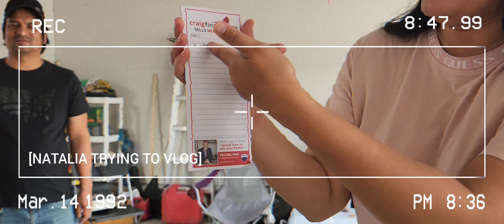Filipino Street Food Halo-Halo and "Tusok-Tusok" in Canada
Halo-Halo and "Tusok-Tusok" Filipino Street Food in Canada